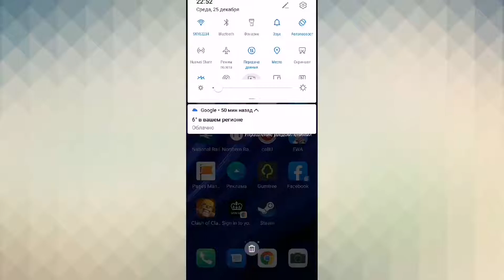КАК СДЕЛАТЬ ССЫЛКУ НА ЧЕЛОВЕКА (ГИПЕРССЫЛКА) НА ФЕЙСБУК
Как создать гиперссылку, ссылка на человека в сообщении в посте в тексте. Facebook.